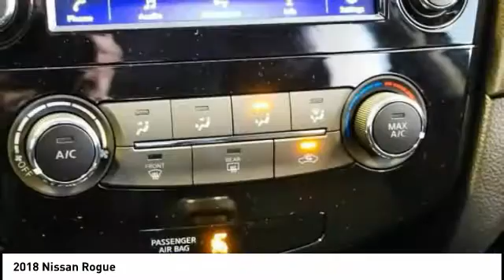2018 Nissan Rogue San Francisco CA N9169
2018 Nissan Rogue  - Stock#: N9169 - VIN#: KNMAT2MT2JP599861

Check out this 2018 Nissan Rogue.   Price includes: $500 - Nissan Customer Cash - 2018 Rogue S WR. Exp. 08/31/2018, $2,750 - Nissan Customer Cash - Rogue. Exp. 08/31/2018, $500 - NMAC Captive Cash - 2018 Rogue. Exp. 08/31/2018 The Special Internet Price is $22615. Contact the dealership today.